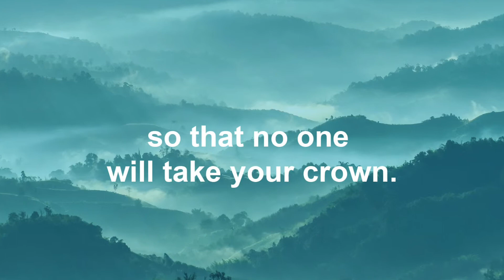Revelation 3:11 (Command)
July 28 - Revelation 3:11
I am coming quickly; hold fast what you have,
so that no one will take your crown. [Command]